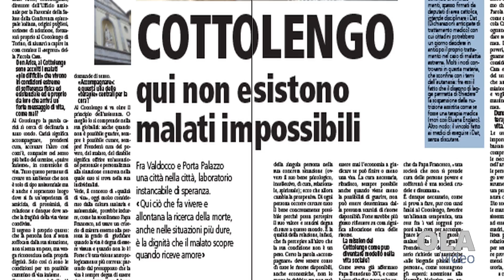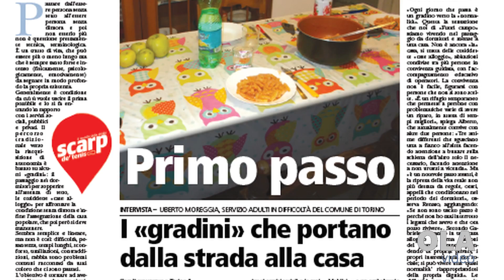Le anticipazioni de La Voce e il Tempo 12 03 2017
Notizie, approfondimenti, inchieste sulla chiesa, la città e il mondo